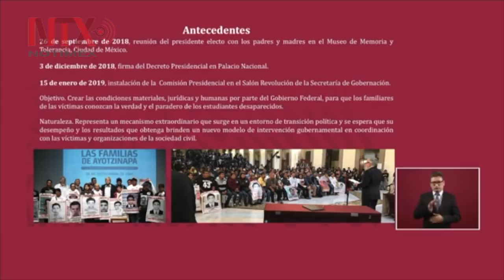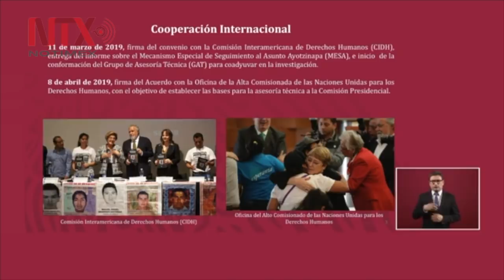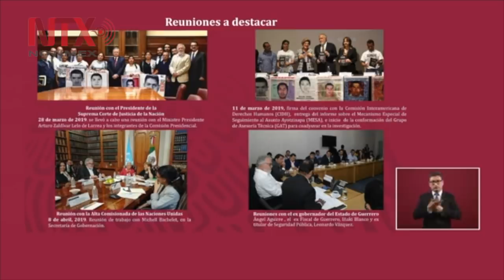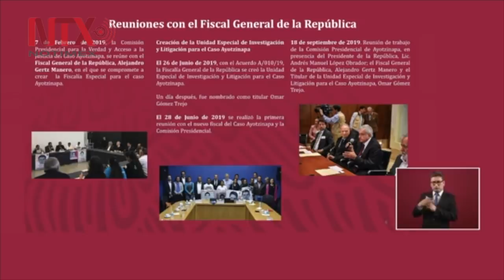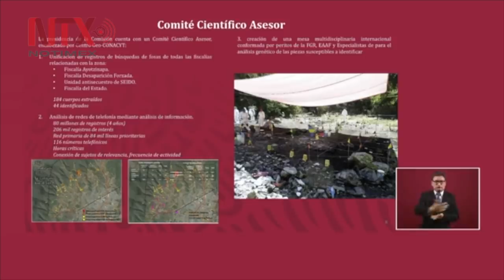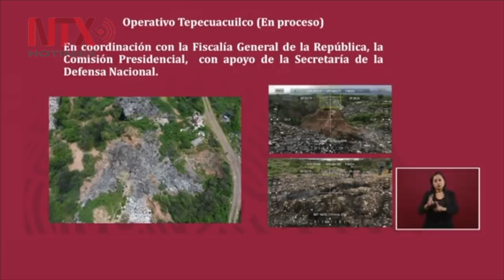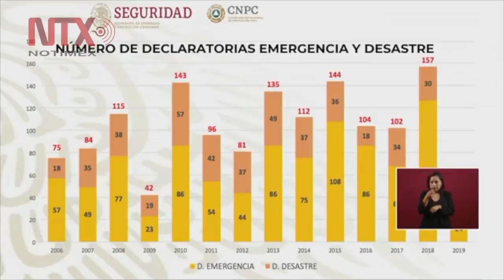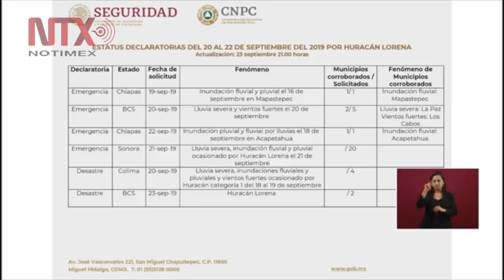Conferencia de Prensa de AMLO, 26 septiembre 2019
El presidente Andrés Manuel López Obrador afirmó que para el Gobierno de la República es un asunto fundamental que se esclarezcan los hechos del caso Ayotzinapa, que se encuentre a los jóvenes desaparecidos y se haga justicia.